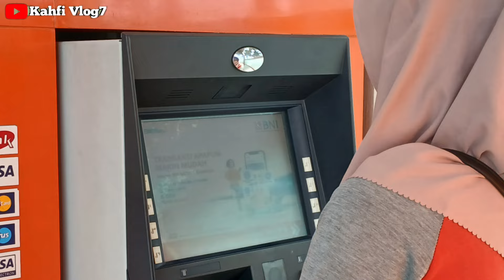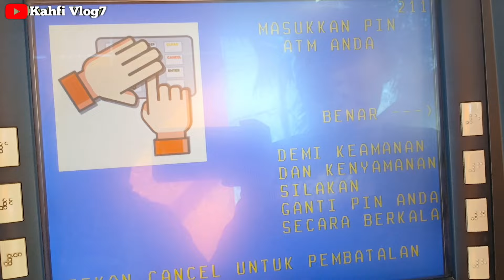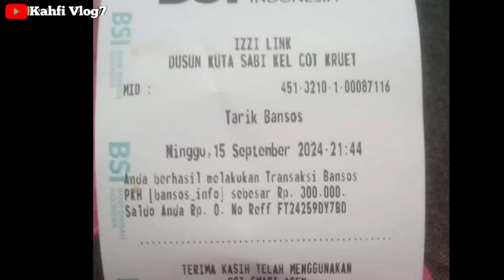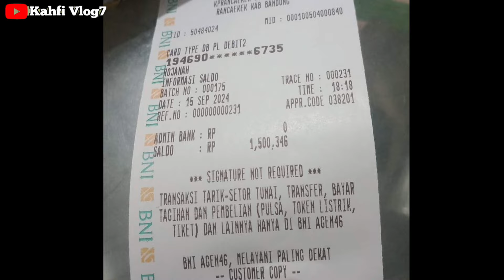CEK SALDO PAGI INI 16 SEPTEMBER 2024 ALHAMDULILLAH ADA SALDO MASUK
Bpnt
Pkh
info pkh
info bpnt
bansos
pip
kjp plus
klj
pkh bni
pkh mandiri
pkh bsi
pkh btn
pkh bri